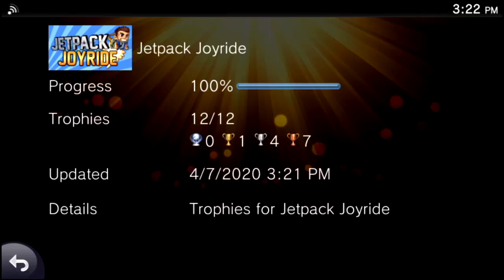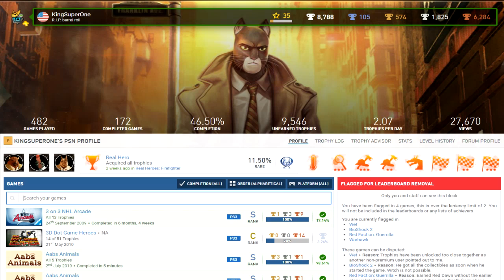Level 35 on PlayStation Trophies!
Gameplay - MotoGP 15 Compact

Completion Rate - 46.50% (46.39%)

What games I completed during my level 35 run:
Jetpack Joyride Vita
Call of Duty Modern Warfare Remastered
Call of Duty Black Ops (DLC)
Vanquish
MotoGP 13 Compact
Jetpack Joyride Deluxe Vita
Jetpack Joyride PS4
Jetpack Joyride Deluxe
Enslaved: Odyssey to the West
Ben 10 Galactic Racing
It's Spring Again
MotoGP 14 Compact